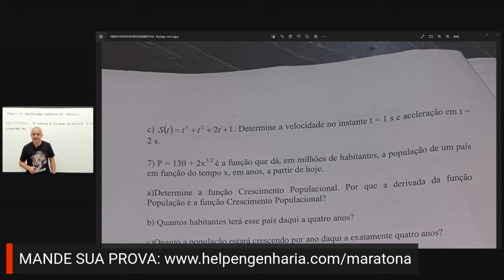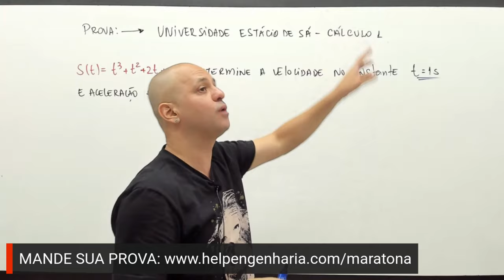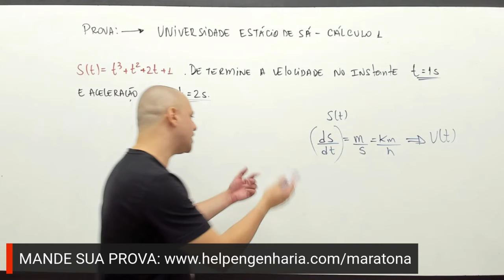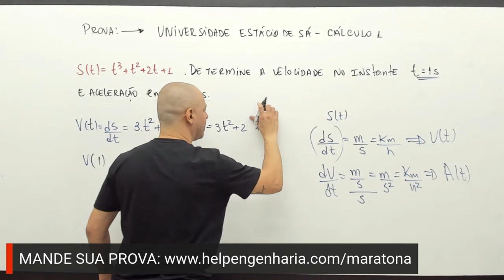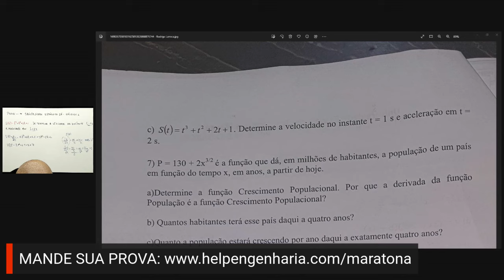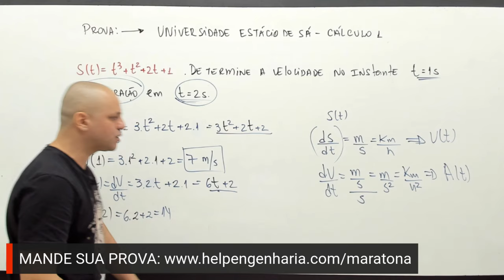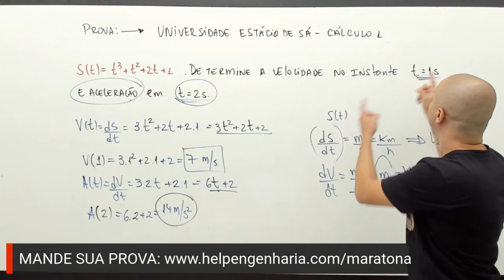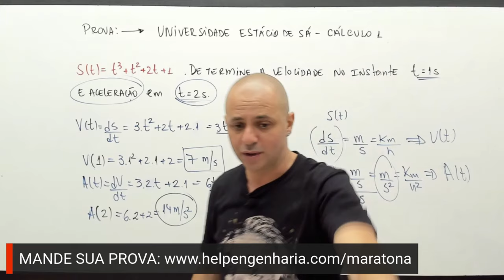Prova de Cálculo 1 - Universidade Estacio de Sá - Exercício 6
Resolução da Prova de Cálculo 1 - Universidade Estacio de Sá

Emvie sua prova e
Participe dos nossos cursos gratuitos: